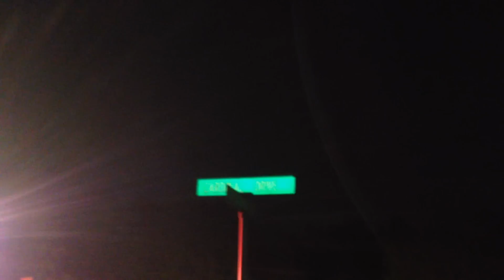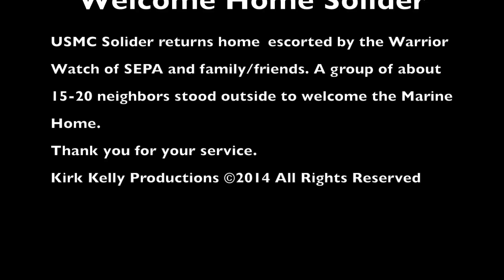United State Marine Homecoming (May 10, 2014)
Bucks County, PA: Tonight a Local Marine returned home. He was escorted by the local Warrior Watch.

Welcome Home  Soldier

 USMC solider returns home escorted by the Warrior
Watch of SEPA and family/friends.
A group of about
15-20 neighbors stood outside to welcome the Marine Home.